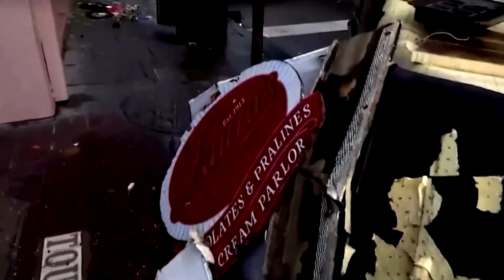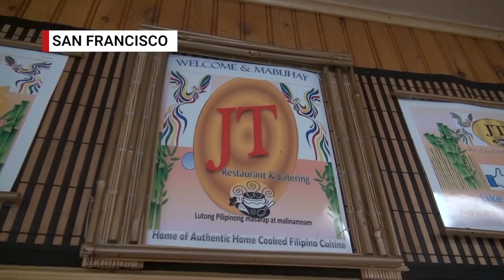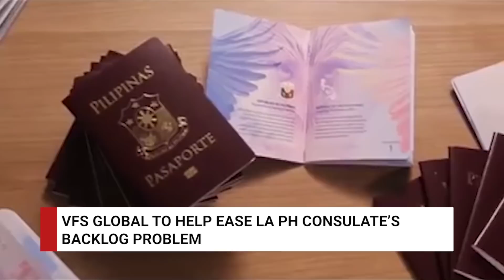TFC News Now North America Recap | August 30-September 3, 2021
Catch this week's reports on TFC News Now North America.